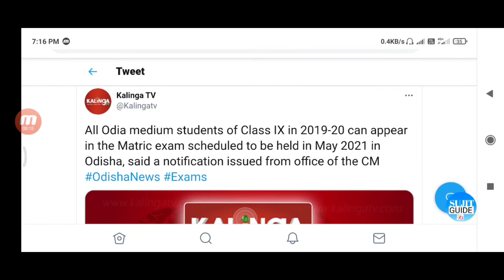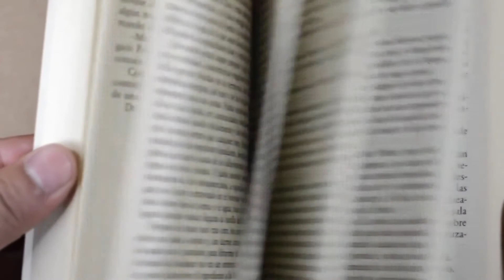Class IX Students are eligible to appear 10th Board In May .√ନବମ ପିଲା ଦେବେ ଦଶମ ବୋର୍ଡ ପରୀକ୍ଷା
NOTE : All content used is copyright to
Sujit Guide